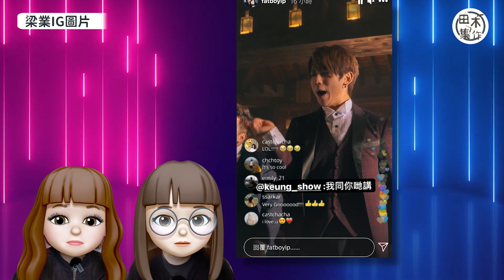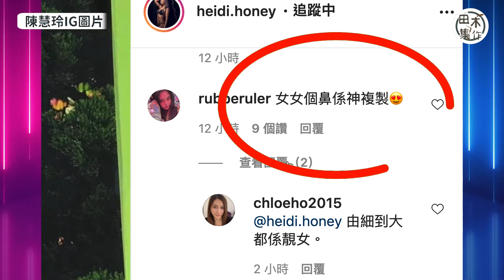肥仔PO姜濤炒車相報復被公開走音片｜明哥預告同劉以達有新「攪作」｜洗米嫂餅印女19歲生日全家慶祝｜傳趙薇已搭私人飛機避走法國｜田木ENT｜20210831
炒車相被公開本來係一個慘事，但今時今日如果你係鏡粉，意義就不一樣。早排姜濤喺IG公開Anson Lo嘅炒車相，今次終於輪到佢自己被出賣喇，仲要係佢師傅肥仔po㗎！肥仔同姜濤點解咁大仇口？睇今日嘅田木ENT啦。

仲有更多《田木集作》嘅片，可以喺呢度睇到搵到👇🏻👇🏻👇🏻